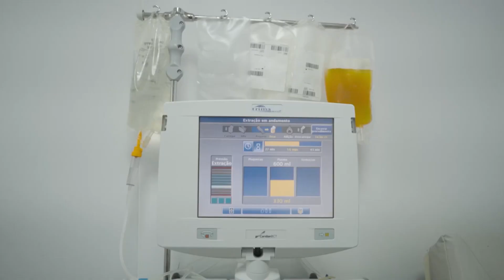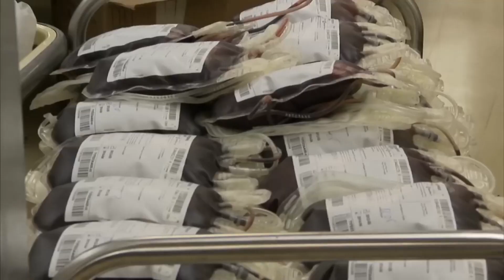Cessão de Tempo na Assembleia Legislativa do Amazonas discute a “PEC do Plasma”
Reportagem: Pérola Paula, exibida em 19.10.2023